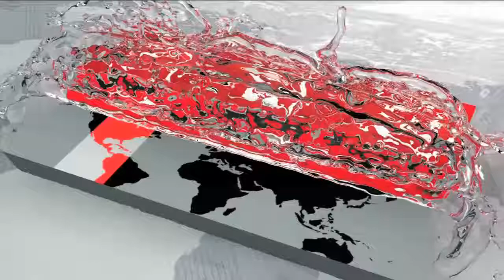আগস্টে উৎপাদনে যাচ্ছে পায়রা কয়লাভিত্তিক বিদ্যুৎ কেন্দ্র Payra Power Plant Somoy TV